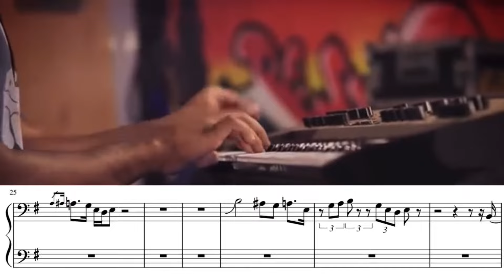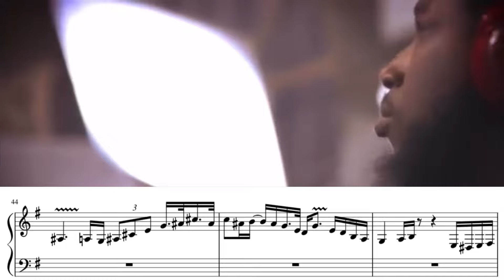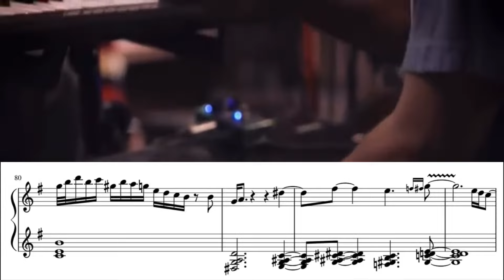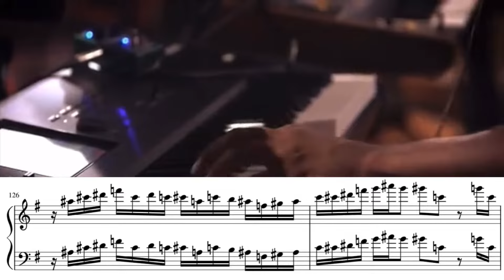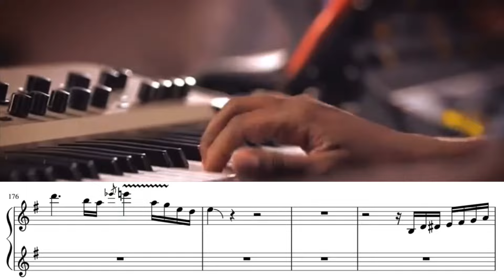Cory Henry’s solo on “Lingus” (FULL TRANSCRIPTION)